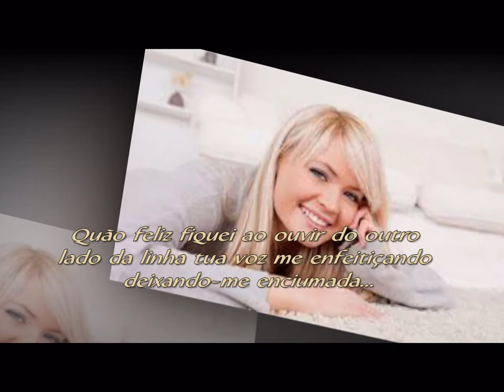DEIXA ME OU AMA ME - Maura Rizzi